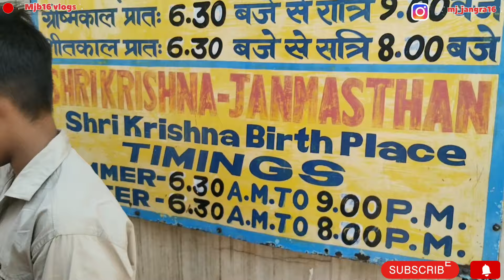कृष्ण जी का जन्म यहाँ पर हुआ था| मामा कंस का किला| विश्राम घाट| द्वारकाधीश मंदिर मथुरा|mathura|ep06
विडियो आपको अच्छा लगे तो विडियो को लाइक ❤कमेंट और चैनल पर नये हो तो चैनल को शस्क्राईब करें। 🙏💕

you can visit these please:-

1. कृष्ण जन्म भूमि मथुरा
    krishan birth place
2. कंस किला
    kans fort
3. विश्राम घाट
    vishraam ghat
4. द्वारकाधीश मंदिर
    Dawarkadhish mandir

Mjb16 vlogs
mathura tour guide
mathura visit
mathira yatra
mathura mandir
mathura history in hindi
mathura history
mathura krishan birth place
krishan janmabhoomi
krishan janmabhoomi mathura
krishan janmabhoomi mathura tour
krishan janmabhoomi mathura visit
krishan janmabhoomi darshan
kans fort mathura visit
kans fort
kans fort mathura tour
kans fort mathura tour guide
vishram ghat mathura
vishraam ghat mathura tour
Dawarkadhish mandir mathura
dawarkadhish mandir darshan
dawarkadhish mandir yatra
कृष्ण जन्म भूमि मथुरा
कंस किला
विश्राम घाट
द्वारकाधीश मंदिर
द्वारकाधीश मंदिर मथुरा
द्वारकाधीश मंदिर दृशन
द्वारकाधीश मंदिर सटोरी
कृष्ण जन्म भूमि मथुरा दृशन
विश्राम घाट यात्रा
Gokul Dham mathura
Gokul Dham
nand baba mahal
nanad ghat
# गोकुल यात्रा
# गोकुल ऊतरप्रदेश
# गोकुल गाँव
# ठकुराइन घाट गोकुल
# ठकुराइन घाट
# यमुना मदिंर गोकुल
# योग माया मदिंर गोकुल
gokul tour guide
gokul tour
gokul history
gokul history in hindi
gokul dham history
gokul visit
gokul explore
gokul village tour
gokul village explore
nand baba mandir gokul
barsana tour
Barsana tour guide
barsana budget tour
barsana Radha Rani mandir
Radha mandir
radha Rani mandir barsana
barsana yatra
barsana visit
barsana trip
barsana darshan
shri radha Rani mandir
barsana tourist places
kirti mandir barsana
barsane wali radha Rani
barsana ladli mandir
ladli mandir barsana
ladli mandir
barsana nandgaon
nandgaon visit
mathura darshan
mathura live
mathura barsana mandir visit
mathura vrindavan yatra
ishkon mandir
vrindavan barsana holi
vrindavan barsana video
mathura vrindavan
mathura vrindavan yatra
mathura vrindavan news
radha birth place
radha rahi darshan
govardhan parvat
govardhan parvat parikrama
govardhan mandir
govardhan kaise jaye
govardhan ki feri kaise lagaye
#7 kosi parikrama govardhan
govardhan ki 21 km ki yatra
radha kund govardhan
radha kund
radha rani ladli mandir barsana
radha Rani janm sathan
radha Rani mandir barsana video
# barsane wali radha Rani mandir
kusum sarovar
govardhan mandir darshan
nand baba mandir
nand Baba 84 khambha bhavan
#84 khambha bhavan